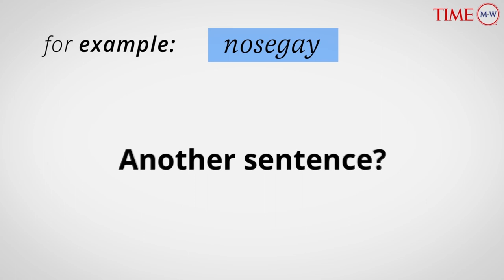Word Of The Day: NOSEGAY | Merriam-Webster Word Of The Day | TIME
Nosegay (noun) : a small bunch of flowers.